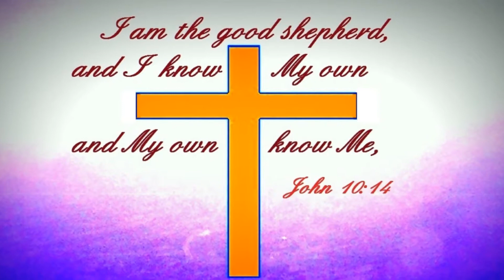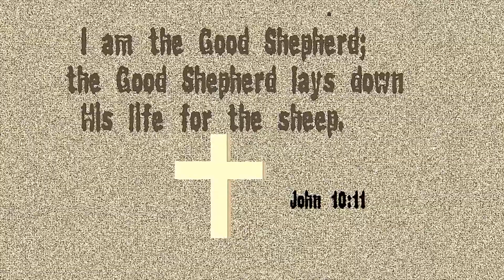261 Blessed Be The Name Of The LORD (Vineyard) Instrumental